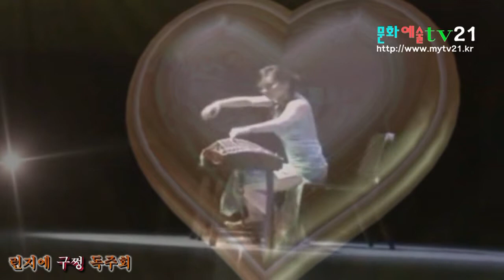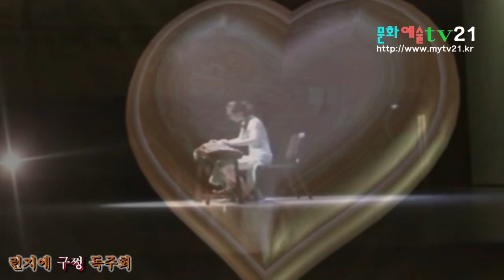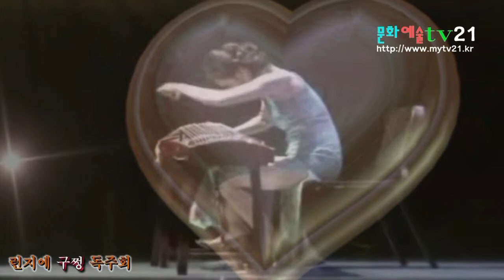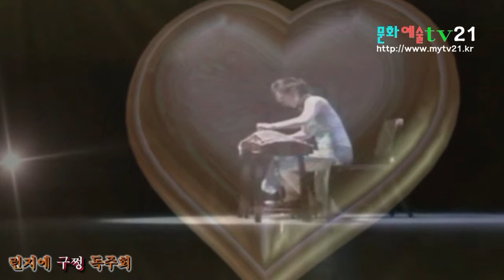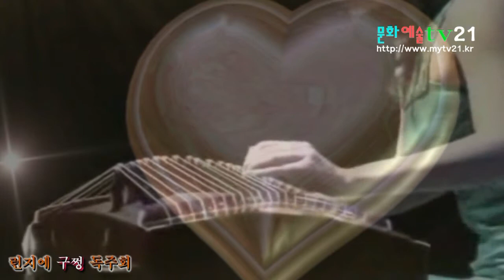런지에 구쩡 독주회, 중국 가장 전도유망한 구쩡 연주가 2